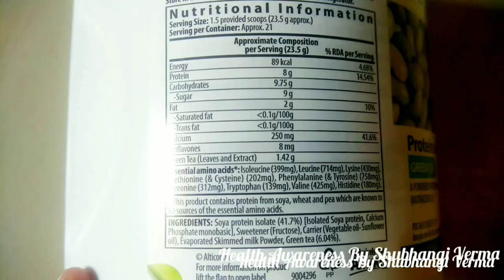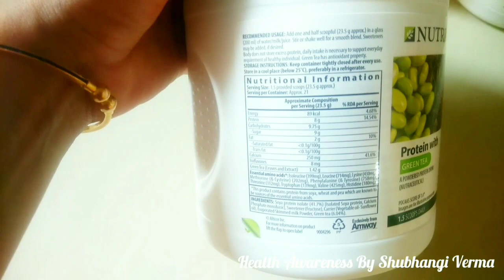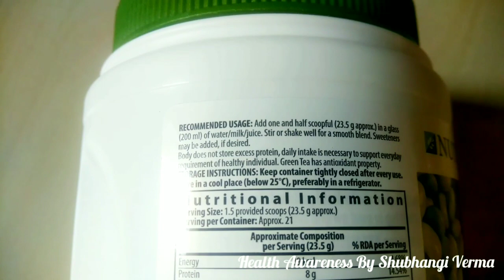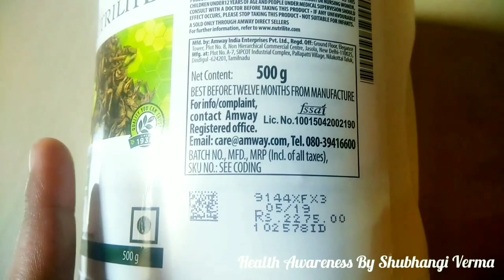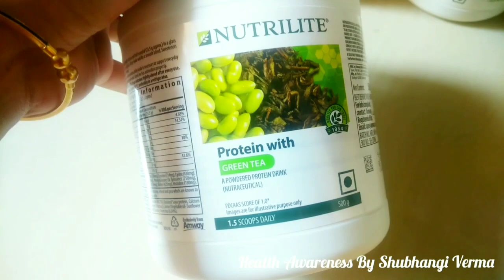Amway Nutrilite Protein Powder with Green Tea (500 gms) full information Live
Amway India presents Nutrilite Protein Powder with Green Tea (500 gms) NUTRILITE Protein with Green Tea is a green tea protein drink and Contains three forms of green tea for the perfect aroma & colour.

Benefits

Green tea protein drink.

Delicious & refreshing taste of green tea.

Contains three forms of green tea for the perfect aroma & colour.

Contains Catechin- naturally occurring phytonutrient present in green tea.

One serving (23.5 g) contains 8 g of Protein, 250 mg of Calcium & 1.42 g of whole green tea leaves & green tea extract.

Contains no artificial colours, flavours or added preservatives.

NUTRILITE Protein with Green Tea is a green tea protein drink. It contains three forms of green tea:

Green tea extracts

Instant green tea

Whole green tea leaves